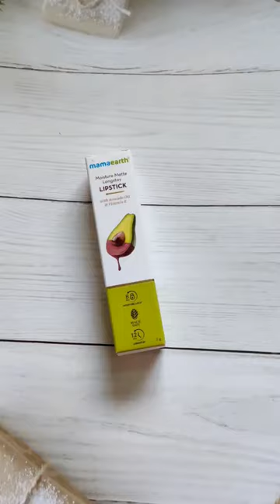MAMAEARTH MOISTURE MATTE LIPSTICK 🤩💄